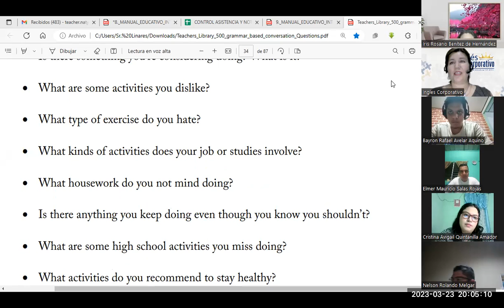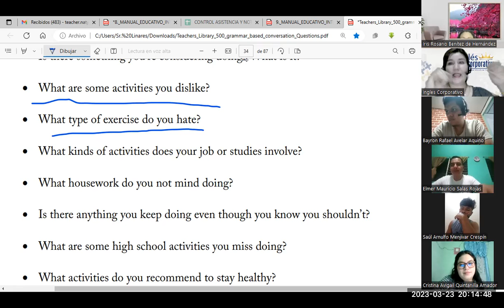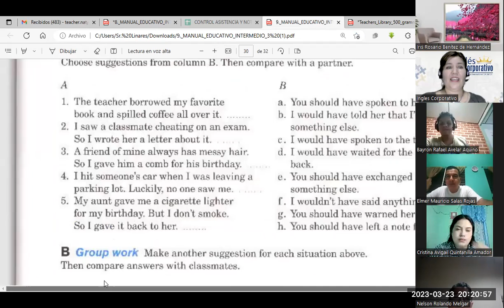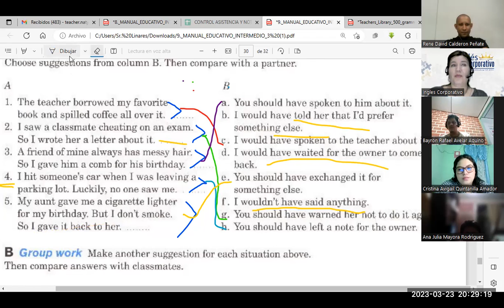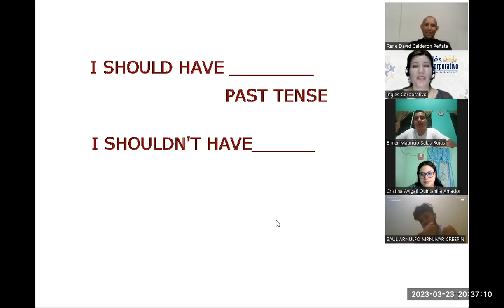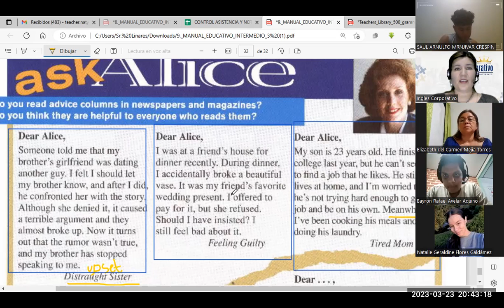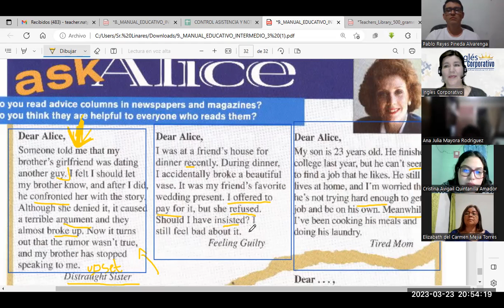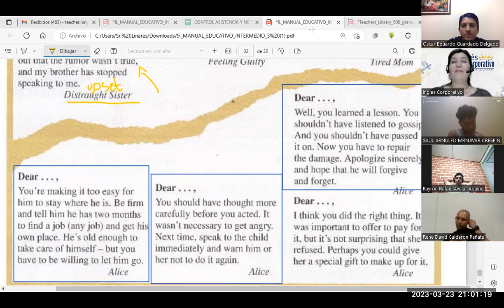Sesión 16-23/03/23-FI-REGA-134-Flores-Speaking and reading practice.